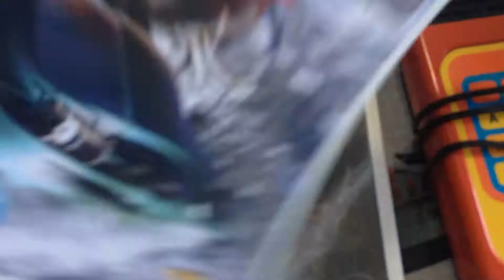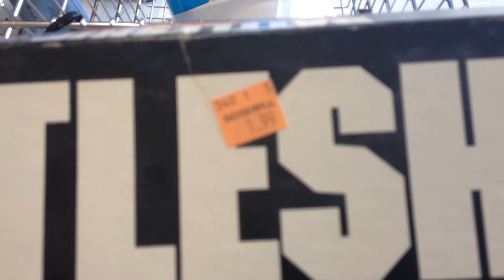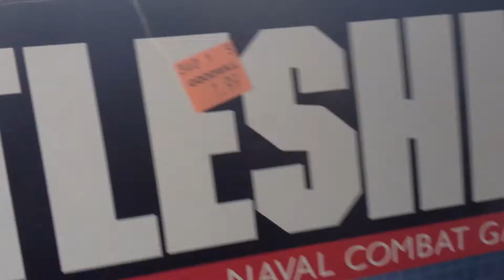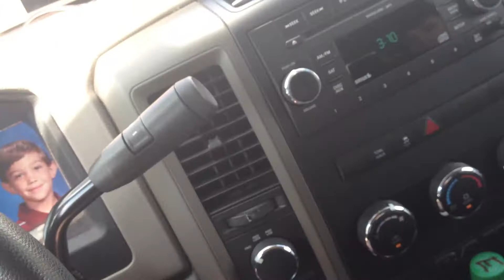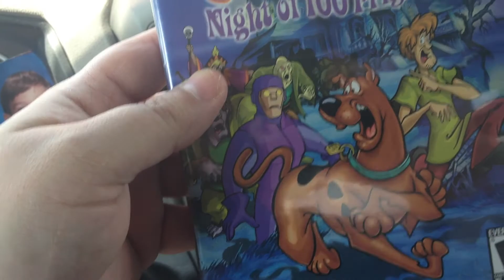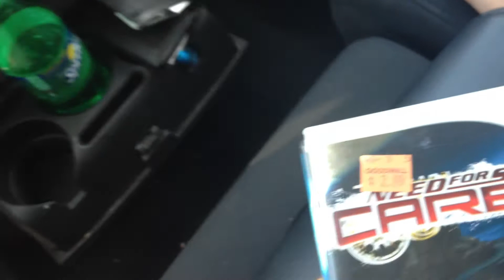Side Walks And Tables Pickups Ep.18 ( YOU SANK MY BATTLESHIP )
Awesome Pickups today!!
We grabbed from 1990 Battleship Board Game, 1980 Speak & Spell, Wii games, GC games